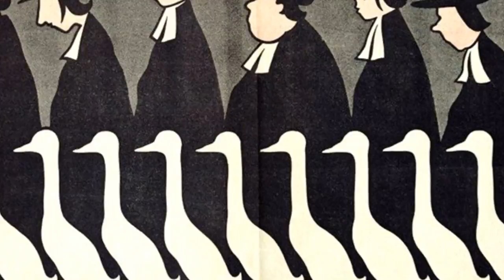"HIT THE ROAD JACK" di Antonio 7618 Sportiello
OROSCOPO: non siate creduloni.. o qualcuno tentera' di imbrogliarvi... Mandatemi 50 euro per la consulenza astrologica.. grazie...